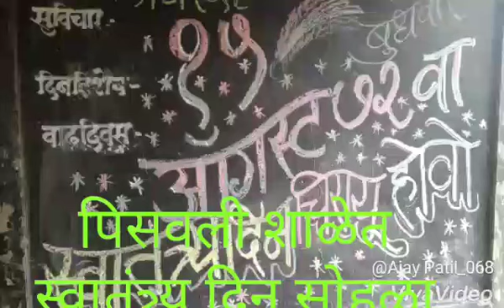स्वातंत्र्य दिन सोहळाIndependent day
15 August#स्वातंत्र्य दिन सोहळा